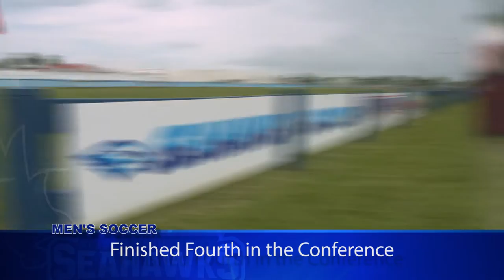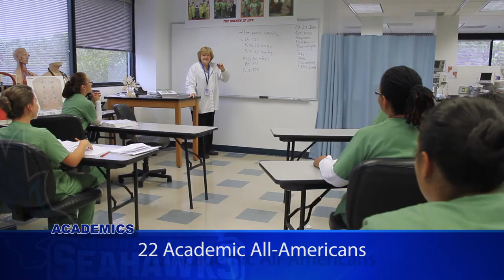Keiser University Seahawks Athletics Montage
An introduction to the more than 20 sports teams at Keiser University's Flagship Campus.